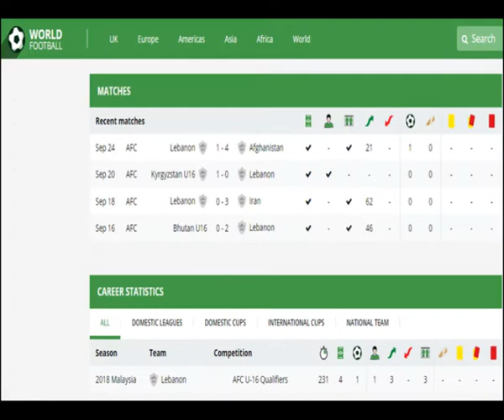Wassim Ayach 2014-2017